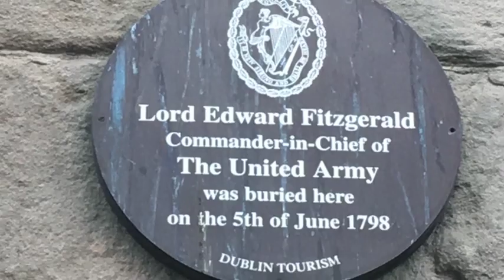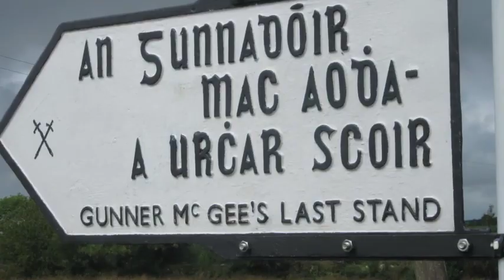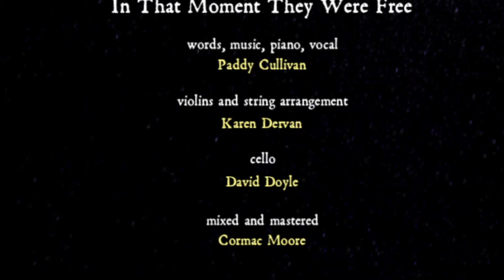In That Moment They Were Free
- 'In That Moment They Were Free' is an original composition by Paddy Cullivan that closes his 1798 shows.

Credits:
Paddy Cullivan: Words, Music, Piano, Vocal
Karen Dervan: Violins and String Arrangement
David Doyle: Cello
Cormac Moore: Mixing and Mastering

(copyright Paddy Cullivan 2018)